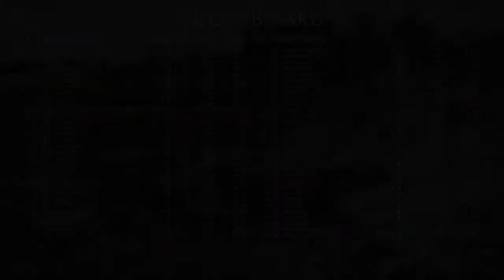BF1 - I Tried My Best | Sniping on Suez w/ Lebel Model 1886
Joined this server mid game and got some lucky shots :)  Also I'm experimenting different weapons and scopes etc. and figured that radium sight is pretty good on Lebel... Try it, you're gonna love :)